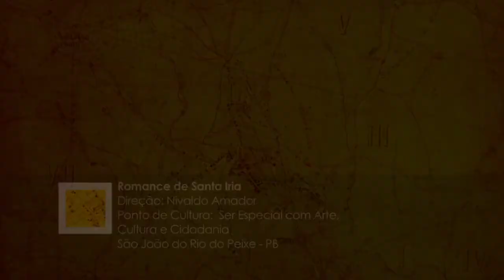Romance de Santa Iria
Uma jovem e encantadora donzela, de inabalável convicção de buscar a Deus, torna-se monja num mosteiro beneditino, fazendo com sua esmerada educação despertar a afeição, ciúmes e traições aos religiosos, jovens e fidalgos da época. Um príncipe daquele Senhorio nutre uma paixão doentia e vinga-se dessa jovem fazendo do seu martírio, mais tarde Santa.
Direção: Nivaldo Amador
Ponto de Cultura: Ser Especial com Arte, Cultura e Cidadania
Instituição: APAE Associação de Pais e Amigos dos Excepcionais
Cidade: São João do Rio do Peixe / PB